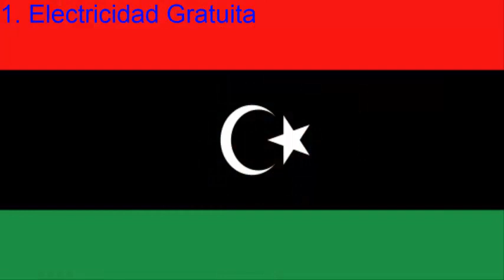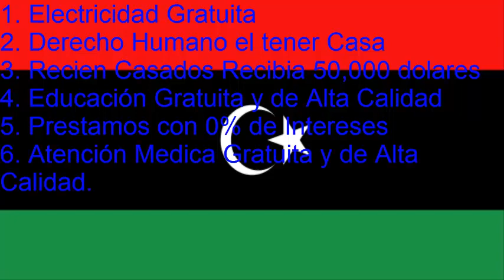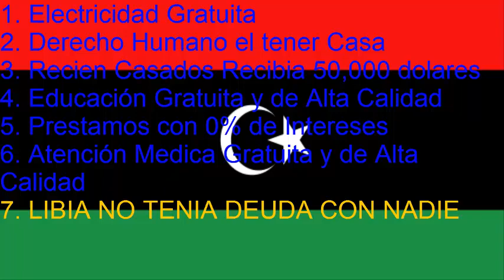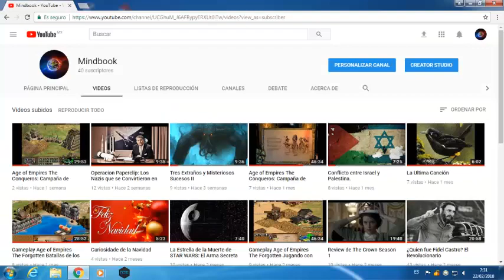Comercio de Esclavos en Libia. ¿Es esto Libertad?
Originalmente queria hacer un video sobre la Guerra en Siria pero eso tendre que esperar un poco hoy quiero hablar de la situacion de Libia. En 2011 los Estados Unidos y la OTAN fueron a apoyar a los rebeldes de Libia a derrocar al tirano y dictador Muhamar Al Gadafi "quien llevaba largo tiempo en el poder oprimiendo al pueblo libio" , y hoy ya a seis años de que la rebelion triunfara vemos los resultados de esa lucha, vemos como la libertad y la democracia han triunfado en Libia gracias a Estados Unidos y la OTAN. Y hoy veremos marcados de escalvos que hoy hay ne Libia fruto de la libertad.

Proximamente en este canal hablare de la Guerra en Siria, peor hoy les traigo un ejemplo de lo que es libertad para Estados Unidos y la OTAN un ejemplo de lo que le puede pasar a Siria.

Si les gusto el video los invito a compartirlo, a darle like si les gusto, comenten que es lo que opinan de esta situacion del comercio de esclavos en Libia y no se olviden de seguirme tambien en mi pagina de Facebook: